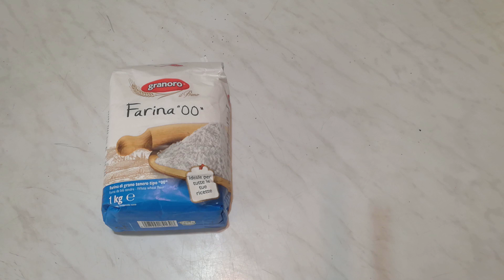Cucina – La ricetta del pane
Ciao ragazzi! Oggi vi mostro come fare il pane a casa 😊

Ingredienti per 1Kg di pane:
1Kg Farina 00
350ml Acqua
50ml Latte (Facoltativo ma da morbidezza)
1 Dado lievito di birra (10g lievito secco)
5g Zucchero
10g Sale

-Per iniziare sciogliamo il lievito e lo zucchero in un bicchiere di acqua tiepida e lasciamo riposare 5 min (deve formarsi una sorta di schiuma).

-Uniamo tutti gli ingredienti (tranne il sale) in planetaria e impastiamo per 5 minuti a velocità media dopodiché, aggiungiamo il sale e impastiamo ancora per almeno 15/20 min (L’impasto dovrà essere liscio e morbido).

-Una volta pronto, diamo forma all’impasto e lasciamo lievitare per 4 ore.

-Passate le 4 ore pratichiamo delle incisioni e inforniamo a 180°C ventilato (200°C statico) per 30/40 minuti (O comunque fino a quando non apparirà visibilmente ben dorato).

Note del cuoco:
Il pane fatto in casa non avrà mai lo stesso sapore o odore di quello comprato, ameno ché non si usi il lievito madre. Il lievito madre ha una lunga preparazione ma, conferisce ai prodotti un sapore e odore unico.

Vuoi farmi un regalo?